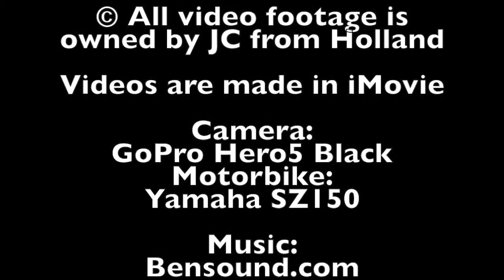Crossing the longest bridge in the Philippines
From September 2017 until March 2018 I was on a road trip through the Philippines on the Yamaha SZ 150. This video is part of that journey.

Cameras used on this channel: OppoF1s, Sony HDR AS100 Action Cam and GoPro Hero5 Black,NikonD5500
Motorbikes: Yamaha SZ 150 and Kawasaki Dominar 400